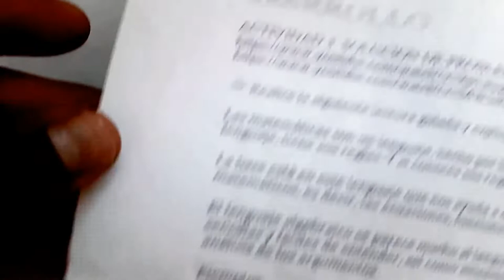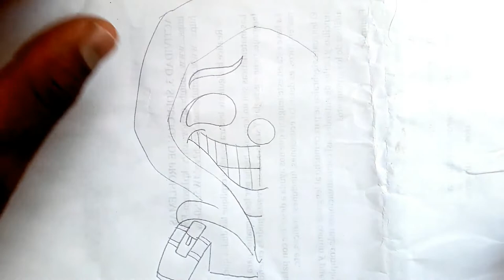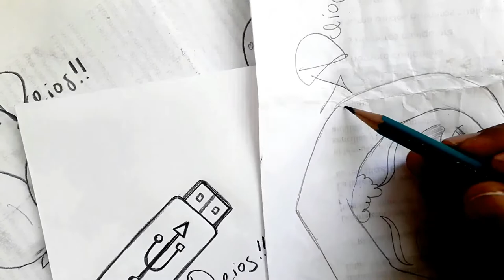Como dibujar a EL PAYASITO RED DE FREEFIRE a pulso y lapiz | how to draw | como desenhar o XDEIOS